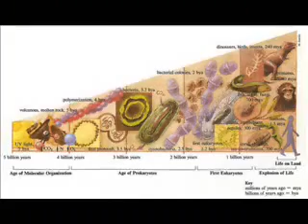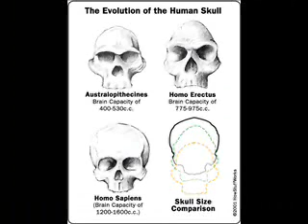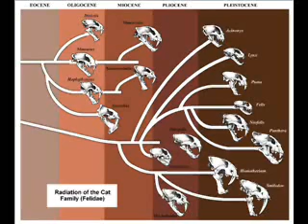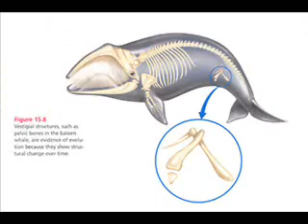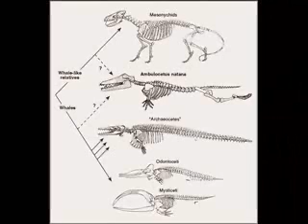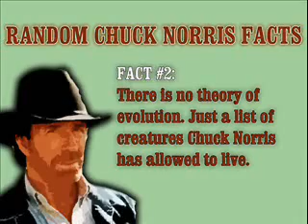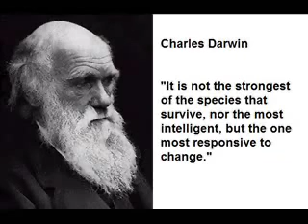Myers vs Simmons ToE Debate (4-5)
PZ Myers vs Geoffrey Simmons Evolution Debate on KKMS radio

First saw this audio posted by Aaron518. It was so good I had to re-up it.